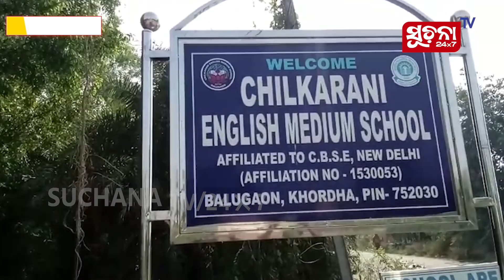ସ୍କୁଲରେ ପଶି ପିଲାଚୋରି କରୁଥିବା ବେଳେ ଛେଚା ଖାଇଲା ଦୃବୁର୍ତ୍ତ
ପିଲାଚୋରି କରୁଥିବା ବେଳେ ଧରାପଡିଲା ଚୋର ନିର୍ଧୁମ ଛେଚିଲେ ସ୍ଥାନୀୟ ଲୋକେ ଖୋର୍ଦ୍ଧା ଜିଲ୍ଲା ବାଲୁଗାଁ ଚିଲିକାରାଣୀ ଇଂରାଜୀ ମାଧ୍ୟମିକ ସ୍କୁଲରେ ସକାଳ ୯ଟା ବେଳେ ପିଲାର ଅଭିଭାବକ ସ୍କୁଲରେ ଛାଡ଼ିଦେଇ ଚାଲି ଯାଇଥିଲେ ସ୍କୁଲ ପିଲାମାନଙ୍କ ସୁରକ୍ଷା ପାଇଁ  ସିକୁରିଟି ଗାର୍ଡ ନ ଥିବା ଯୋଗୁ ଏହାର ସୁଯୋଗ ନେଇ ଏକ ବଙ୍ଗୀୟ ଯୁବକ  ସିକୁରିଟି ଗାର୍ଡ ନ ଥିବା ଯୋଗୁ ମିକ୍ସଚର ଖାଇବାକୁ  ପ୍ରଲୋଭନ ଦେଖାଇ ତାକୁ ଟଣାଓଟରା କରୁଥିଲା ପିଲାଟି କାନ୍ଦିବାରୁ କାନ୍ଦ ଶୁଣି ସେଠାରେ ଥିବା ସ୍କୁଲର ଶିକ୍ଷକ, ଶିକ୍ଷୟତ୍ରୀ ଏବଂ   ସାଧାରଣ ଲୋକେ ପିଲାଚୋର କୁ କାବୁ କରିଥିଲେ

Dear Viewers,

ccits